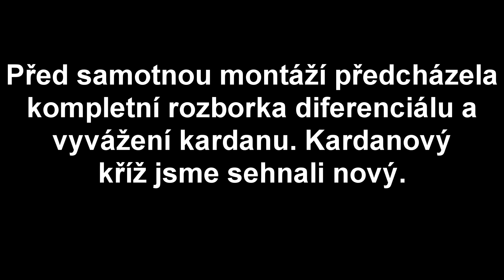Škoda 445 Spartak renovace.